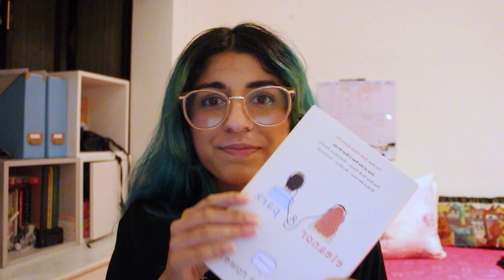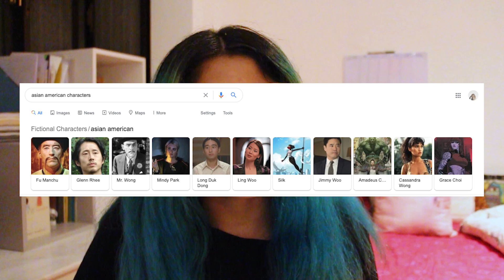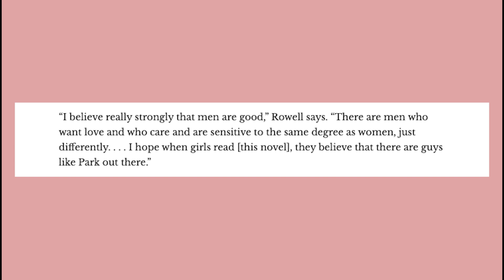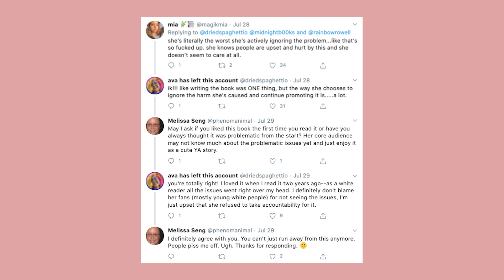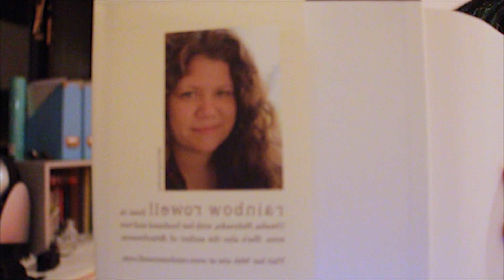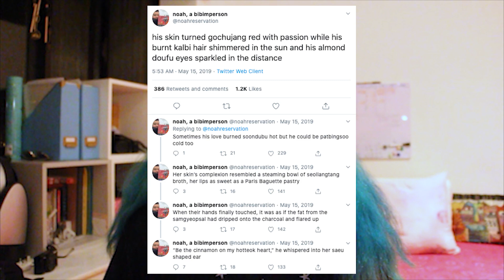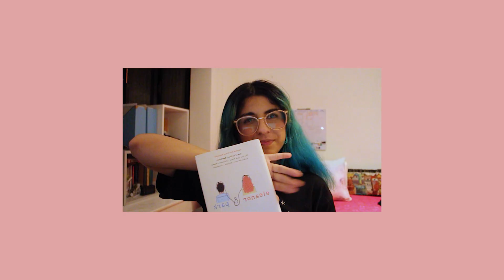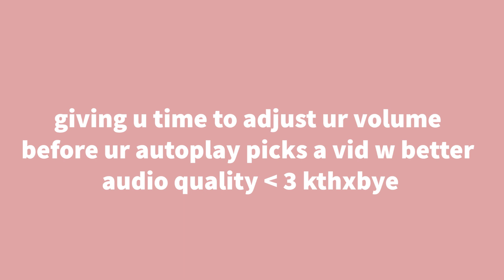eleanor and park & white authors writing people of colour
apologies~ for some reason i just had to keep throwing the book around right in front of my mic.

list of korean YA authors you should read instead

timestamps
0:00 Introduction
11:35 Twitter thread documenting rowell ignoring fans' comments
14:25 messy blog posts
18:40 racist highlights from the book
23:50 but its abt white kids in the 80s - racism is 2 b expected?
28:00 effect of white authors misrepresenting poc (exp biracial) experience
31:11 conclusion and me talking abt things

"Despite Racist Asian Tropes, YA Novel’s Film Adaptation Moves Ahead" by Katie Way
"Reading Eleanor and Park in 2020 So You Don't Have To" by caricanread

share thots bellow xxxx